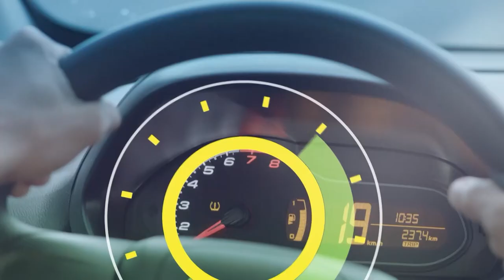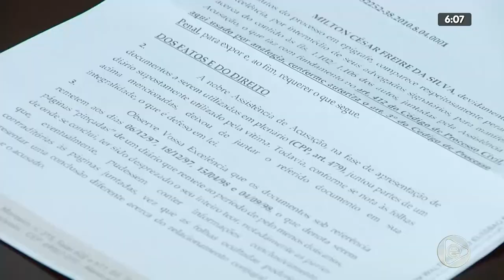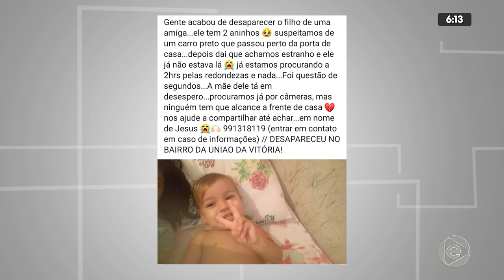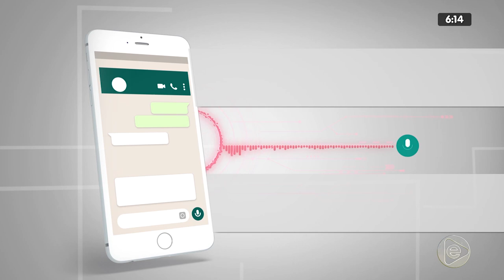6H NOTÍCIAS 07 02 2020 01º BLOCO